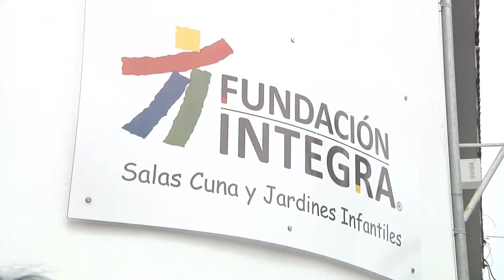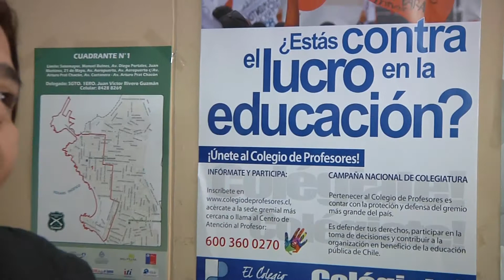MOVILIZACIONES Y AMENAZAS EN TOMA DE OFICINAS DE "INTEGRA" - Iquique TV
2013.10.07: Trabajadoras de Fundación Integra, que cumplen ya 12 días de paralización, denunciaron que ejecutivas nacionales de la repartición les amenazaron hasta con fuerzas especiales para que desalojen las oficinas regionales que mantienen en toma.
Por otra parte, la región será parte mañana del paro y marcha nacional del magisterio. En ambos casos, los fundamentos de la paralización están vinculados al incumplimiento de compromisos y no dar respuesta a petitorios de las negociaciones sostenidas desde junio pasado.